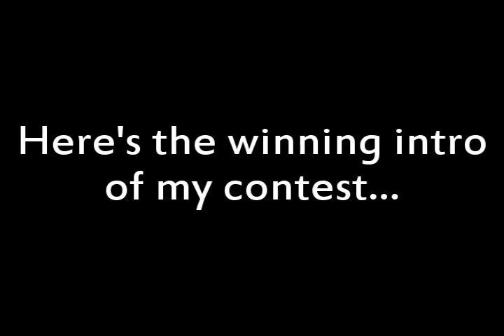Contest Winner + News! |in d-box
hey guys. This is the winning intro for my contest. Obviously I changed the song.

News:
Right now I'm on a short break from my series. Because right now I don't really have the time for them. But maybe in two weeks or so I'll be back to posting them but until then I'll be posting music like videos.